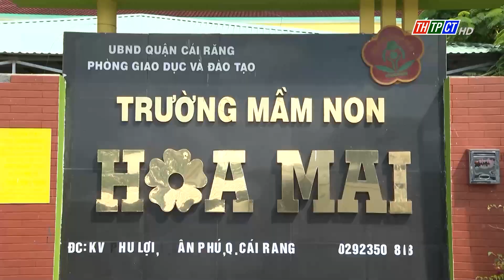Quận Cái Răng chuẩn bị năm học mới| Cần Thơ TV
Năm học mới 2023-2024 đang cận kề, ngành Giáo dục và đào tạo quận Cái Răng, TPCT đã chủ động chuẩn bị các điều kiện để đáp ứng cho công tác dạy và học đạt nhiều kết quả tốt. Sau đây, là ghi nhận về công tác chuẩn bị năm học mới ở địa phương này, mời quý khán giả theo dõi